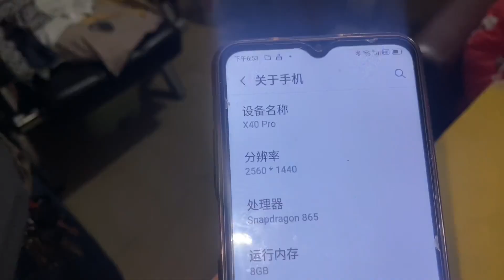乐观老汉今天生意不好，没挣多少钱，晚饭吃个泡面对付！【爱笑老四叔】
大家好，我是四叔，欢迎大家来到我的频道！
四叔是个60岁的老头，和老婆一起生活
四叔生活很忙，所以总是忙忙碌碌
四叔会在这里记录和老婆的生活日常
老婆虽然瘫痪在床，但我们还是觉得日子越过越有意思